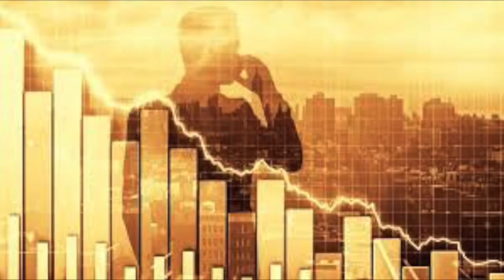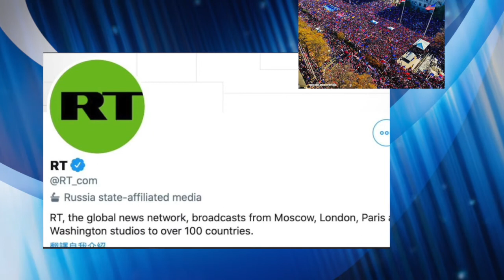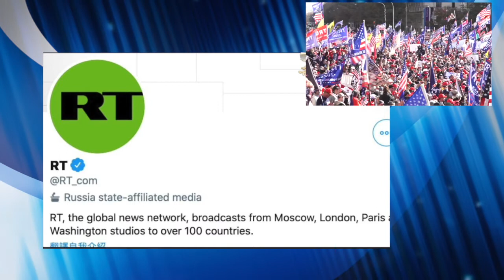索索羅斯黑吃黑 被黑人告了 普京发怒了 要问罪推特和臉書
俄罗斯国会议员提出一项立法草案，瞄准脸书推特等美国社交媒体巨头的内容审查制度，支持俄罗斯政府以侵犯人权，没理由限制美国社交媒体巨头平台对俄罗斯网络的访问权限和内容审查制度。我们来了解一下执政的统一。俄罗斯党议员提交草案将允许俄罗斯检察官与外交部进行协商，在认定海外社交平台出现限制内容等侵犯俄罗斯人权行为时得以采取罚款或限制对俄罗斯平台访问权限等处罚。该项立法内容指出，通过该法案的急迫性，主要是基于多项不合理限制